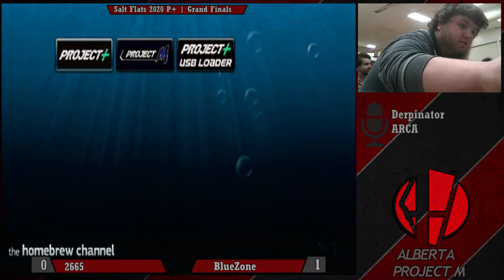Salt Flats 2020 - BlueZone (Falcon) vs 2665 (Kirby) - Grand Finals